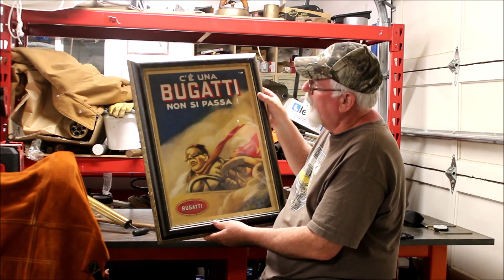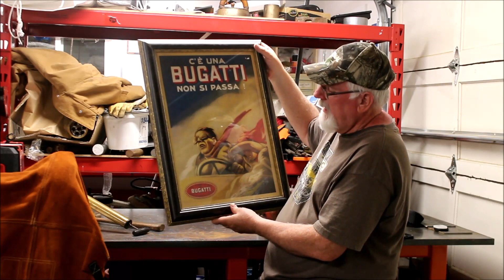Sunday in the Man Shed, Episode 11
Well another week has gone by , thankfully in this case! Reflecting on the weekend that was and of course sipping a bit of beer in the shed !